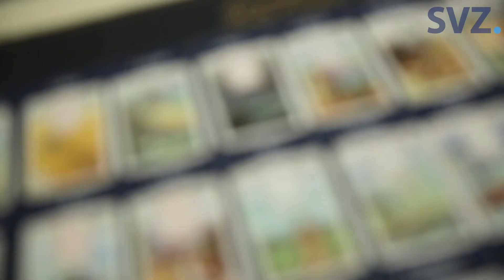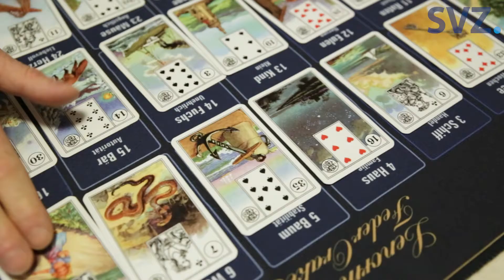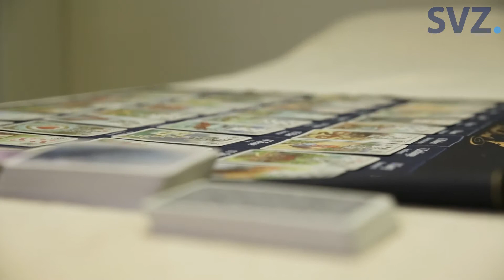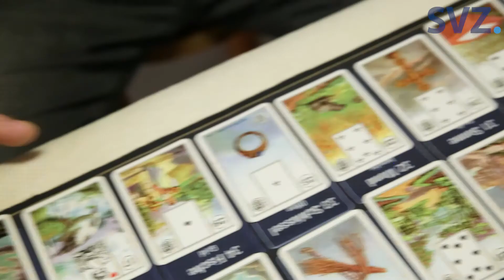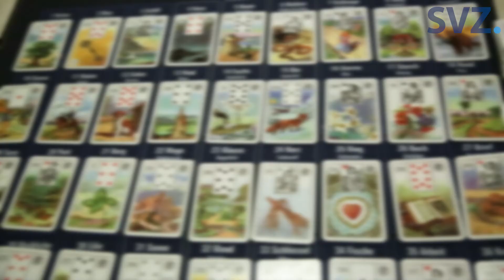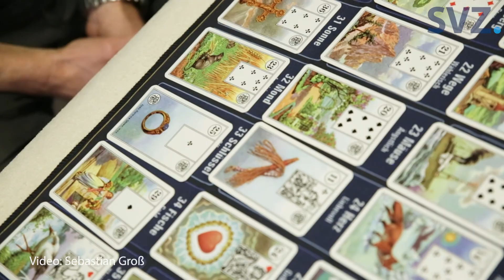So wird 2022 - Kartenleger mit dem etwas anderen Jahresausblick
Bleibt Hansa Rostock in der 2. Liga? Wie wird das neue Jahr? Für den etwas anderen Jahresausblick haben wir uns mit einem professionellem Kartenleger getroffen.